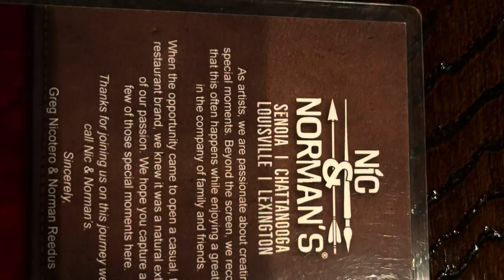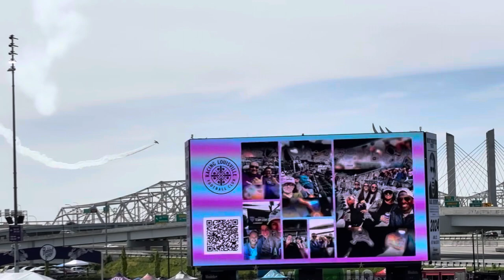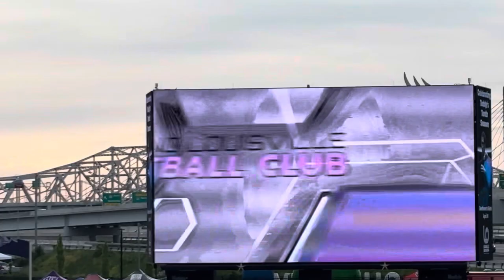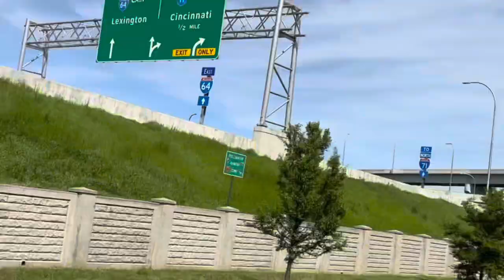Thunder Over Louisville Weekend! + Planes, Soccer Game, and Fireworks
Travel to Louisville with me and my friends for the weekend! Soccer game, fireworks, and planes!